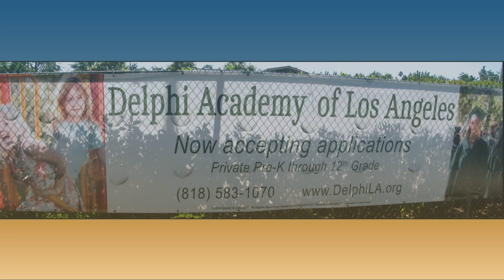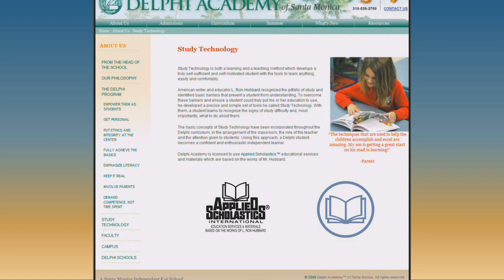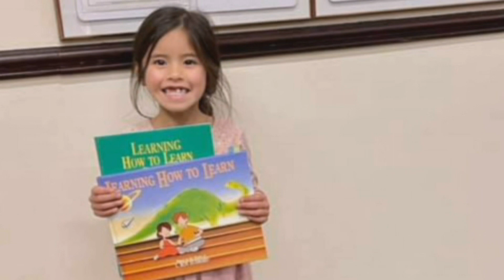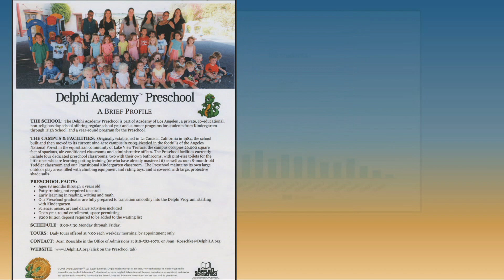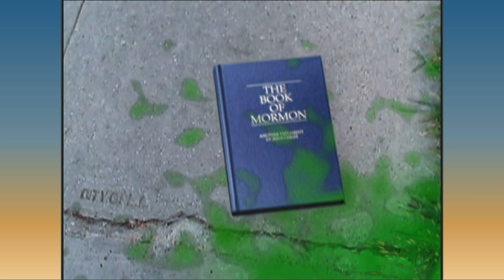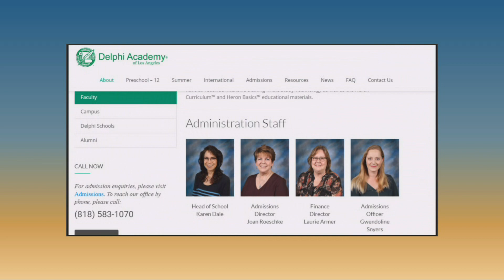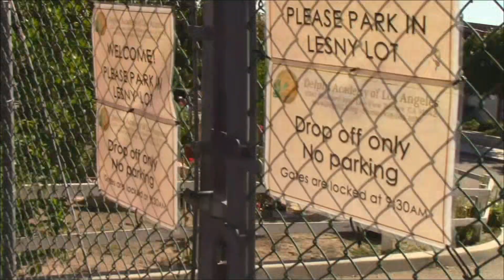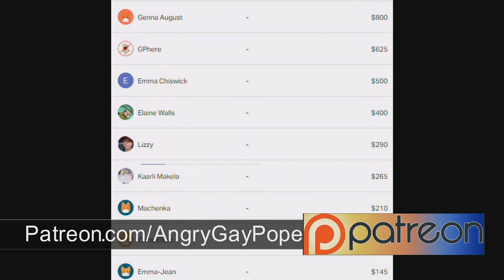Scientology Delphi Academy LA Scam School w/Karen Dale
From Oregon to San Fernando to Clearwater the Church of Scientology just keeps indoctrinating kids. Get them while they are young Evita, get them while they are young. You'll find out about their bizarre, and bizarrely expensive, education practices. You'll meet the Osmons, a narcissistic mess of a Delphi LA academy family and, of course, tour the facility undercover.

Hi Karen!

Angry Gay Pope videos with interiors are the rarest, and often best, shows.  That means it is an infiltration. You can tell it is an infiltration especially if the video is not widescreen. The cultists involved were no doubt pressured or punished when I shot the infiltration portion in 2019. Now they will be punished all over again as the material is made public.  Assuming Covid 19 has not cost them their jobs anyway. Or lives!  They don't believe in vaccines.

This is how I helped bring down the Delphi Academy Santa Monica, but that is another story.